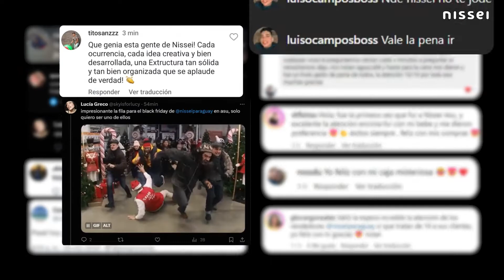Black Friday Nissei ASU 2023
Así vivimos la gran experiencia del Black Friday en Nissei Asunción y estoy muy feliz por todo lo que nos divertimos. Esto fue el Black más Tech del País! 🖤💛

Activá el ModoTEN y nos vemos en 2024🔥